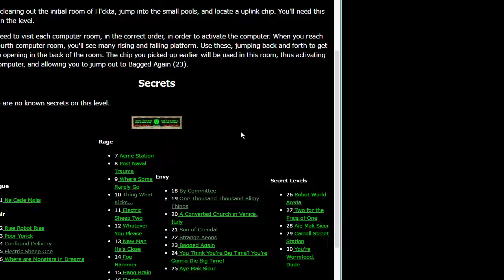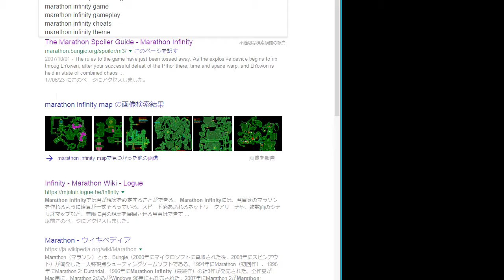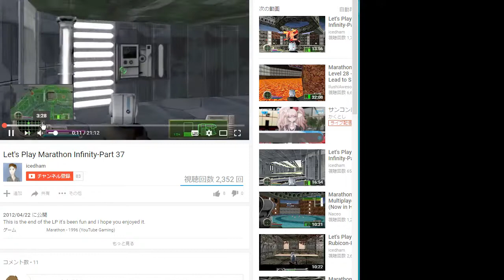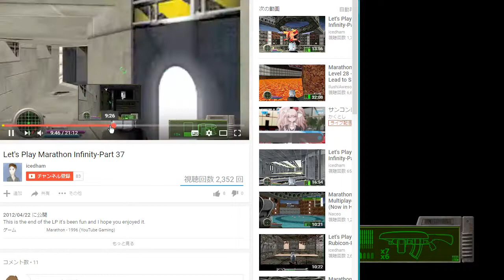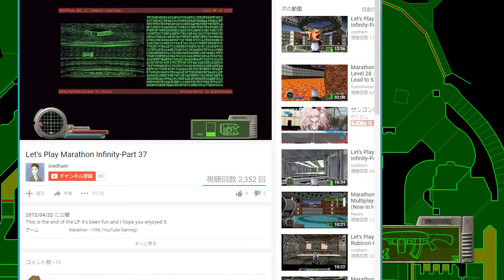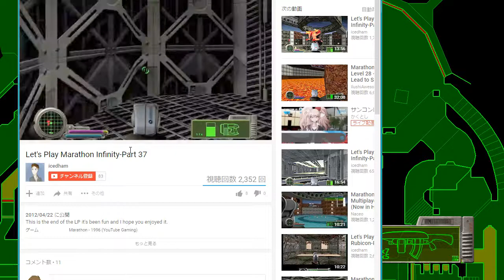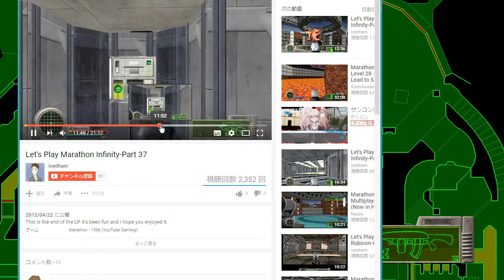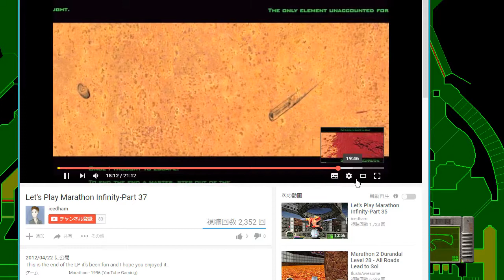Marathon Infinity 初見プレイ #21